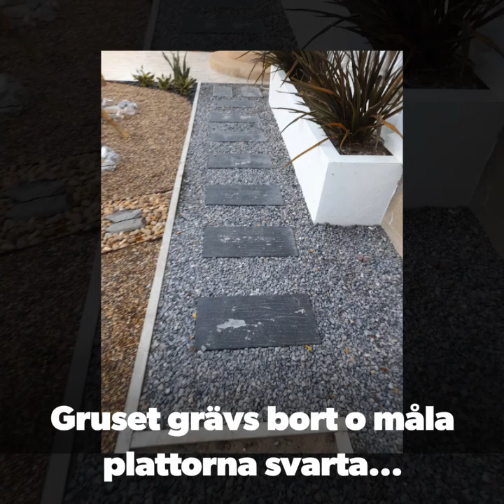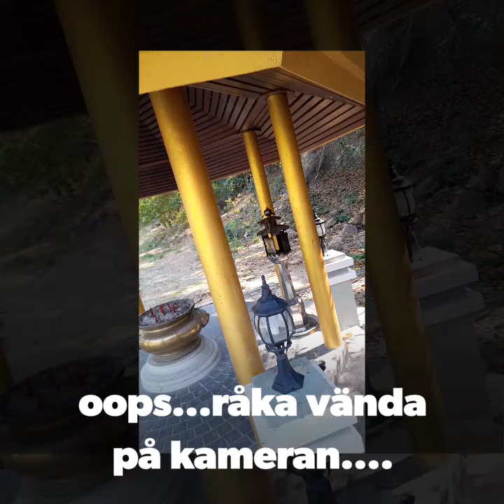Pontans Vlogg Huaiyang 20/21 Part 10